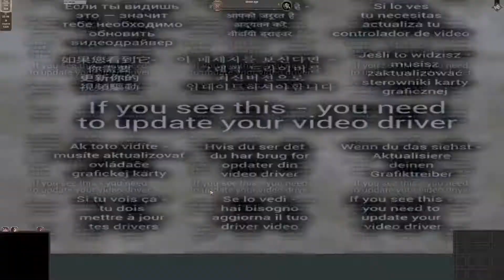War Selection - 2 - I Have The Crown Now